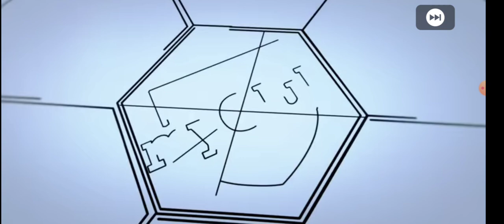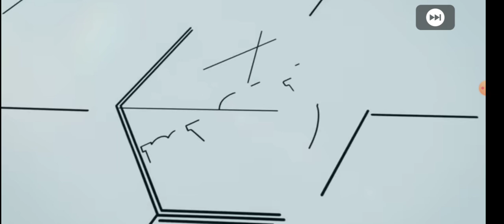BUG PRA TIRAR O JOGADOR QUE QUISER NO NATIONAL TEAM - PES 2020 MOBILE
100% FUNCIONAL ! O MELHOR BUG PRA TIRAR o jogador que quiser NO PES 2020 MOBILE
Bug para tirar o jogador que quiser no pes 2020 mobile